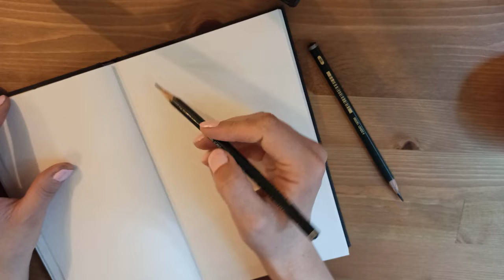Part 1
Pencil drawing.
artist Lena Manin